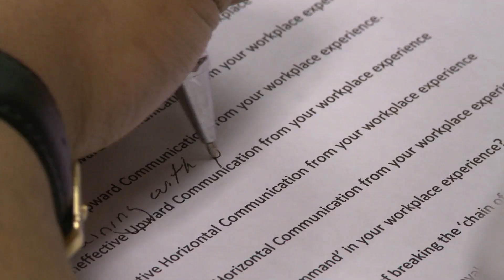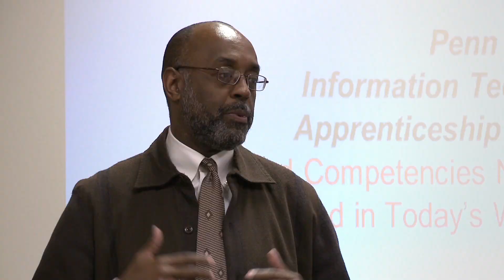West Philadelphia Skills Initiative 2